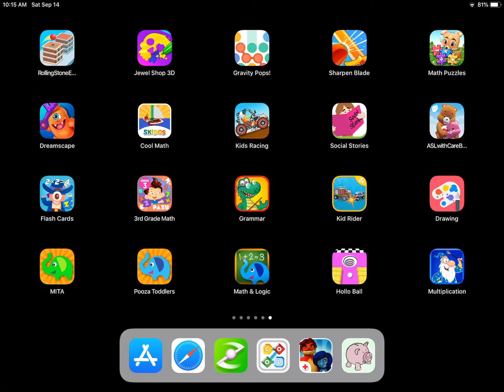Opt kids driving